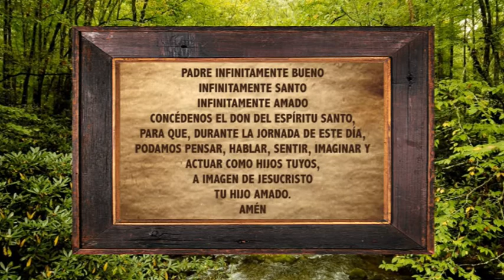La Biblia ilumina tu vida 10 11 20 Reflexión 1/3